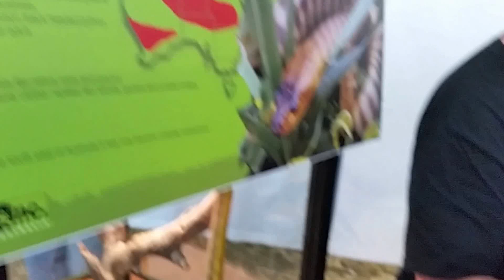Reptiles in Canberra flower show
reptiles eating frozen mice